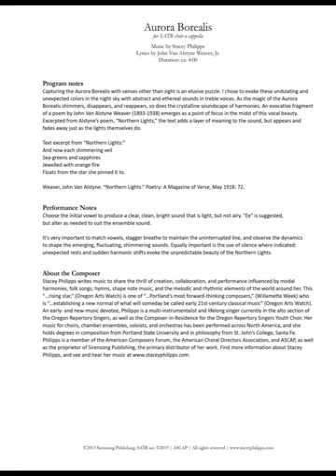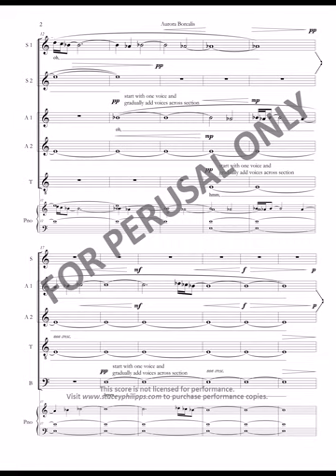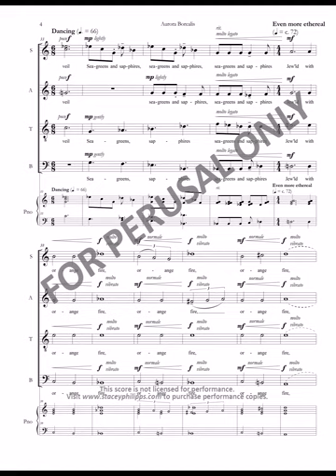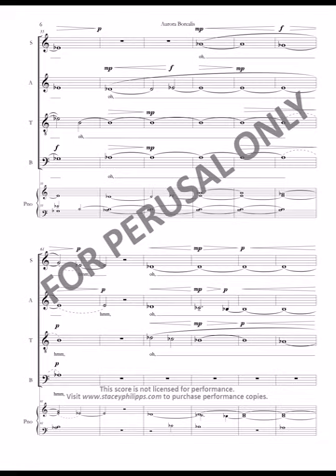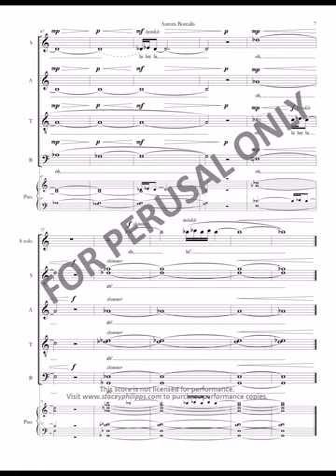Aurora Borealis (SATB) score preview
Aurora Borealis for SATB choir a cappella (also available for SSAA)
Live performance by West Linn High School Concert Choir
Aubrey Patterson, Artistic Director

Capturing the Aurora Borealis with senses other than sight is an elusive puzzle. I chose to evoke these undulating and unexpected colors in the night sky with abstract and ethereal sounds in treble voices. As the magic of the Aurora Borealis shimmers, disappears, and reappears, so does the crystalline soundscape of harmonies. An evocative fragment of a poem by John Van Alstyne Weaver (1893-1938) emerges as a point of focus in the midst of this vocal beauty. Excerpted from Alstyne’s poem, “Northern Lights,” the text adds a layer of meaning to the sound, but appears and fades away just as the lights themselves do.

Text excerpted from "Northern Lights"
And now each shimmering veil
Sea-greens and sapphires
Jewelled with orange fire
Floats from the star she pinned it to.